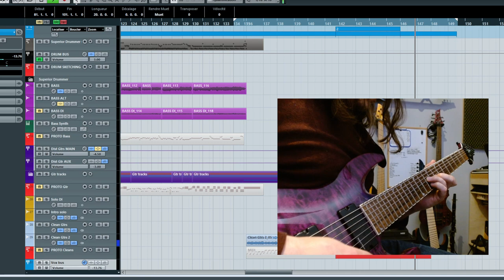The Pleasure at Being the Cause - Preview 2